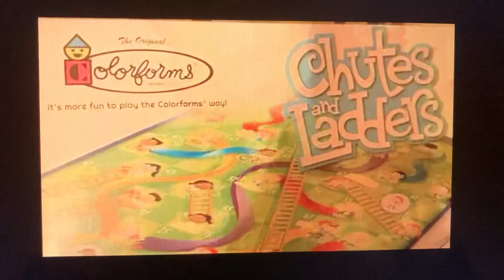“Chutes And Ladders” Pixelation Animation Film Unfinished 2